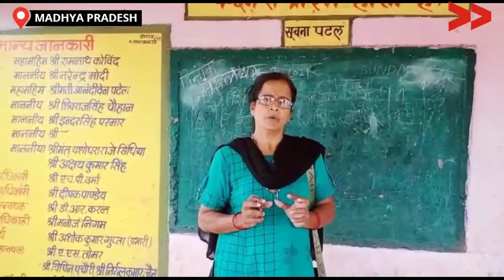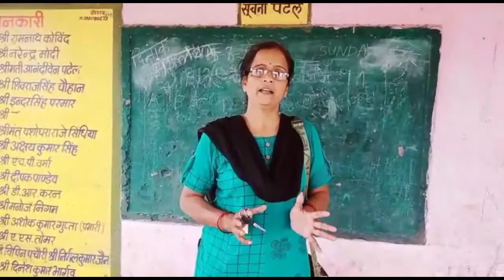IMPACT | तीन वर्षो से बंद पड़ा स्कूल विडियो रिपोर्ट बनने के बाद खुला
स्कूल नहीं खुलना नही टीचर का स्कूल आना लाकडाऊन के पहले से स्कूल नहीं खुल रहा है

लाकडाऊन  का समय मिलाकर पिछले तीन वर्ष से अधिक समय से स्कूल को बंद था| ग्रामीणों ने इसकी शिकायत कई बार अधिकारीयों से की जिसका कोई नतीज़ा नही निकल रहा था| इस कारण करीब 270 शिक्षा से वंचित रह रहे थे|

सामुदायिक संवाददाता लक्ष्मी गर्ग को जब इसकी जानकारी हुई तो उन्होंने तुरंत विडियो रिपोर्ट बनाया, अधिकारी से मुलाक़ात की जिसके बाद अब स्कूल खुल चूका है

Community Correspondent Laxmi Garg reports from Shivpuri, Madhya Pradesh for Video Volunteers.